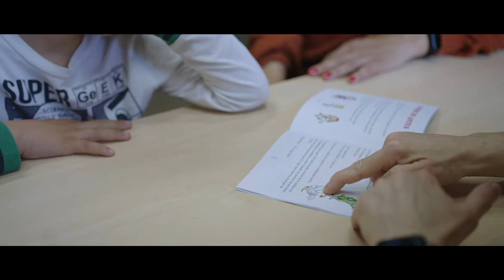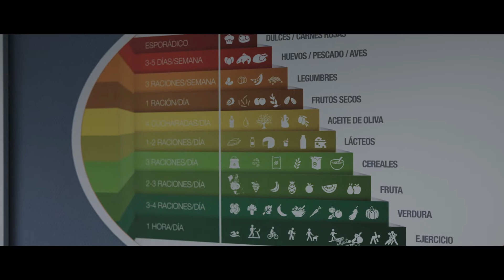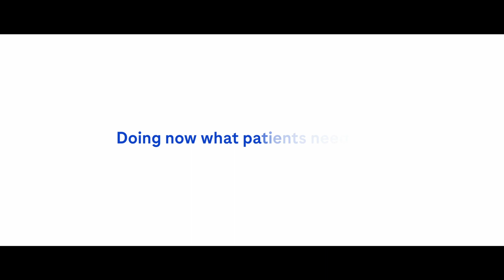Hospitales Humanos | San Carlos (versión resumida)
Familia. Eso quieren ser los profesionales que trabajan en el Hospital Clínico San Carlos de Madrid. Como parte de la familia de los pacientes y de sus allegados, ya tengan problemas físicos o psicológicos, o sean niños, adultos o mayores.